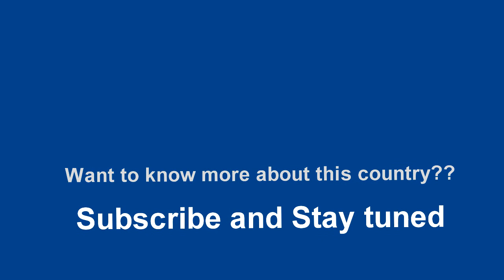Eritrea | Population Info and Statistics from 1960-2020